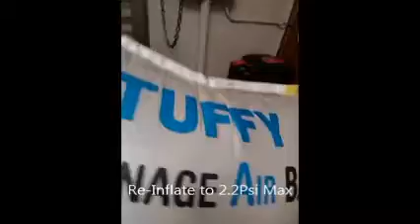Airbags Inflation / Deflation Tutorial